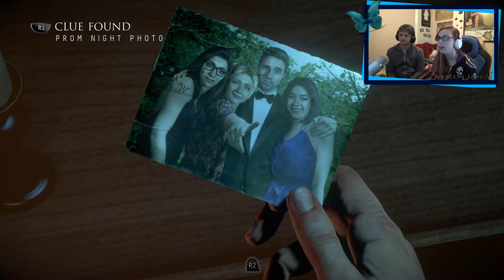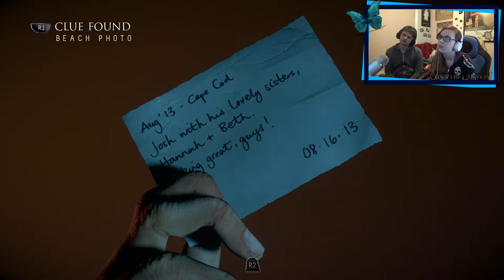Until Dawn (Feat. Undead Aaron) #3 - DANGER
DANGER! DANGER!
Mike and Jess are out in the cold, dark woods all by themselves and what do you know, there's a murderer out here... Who would've thought..